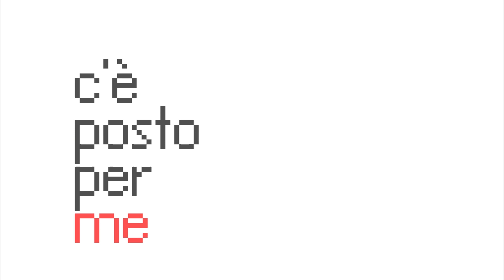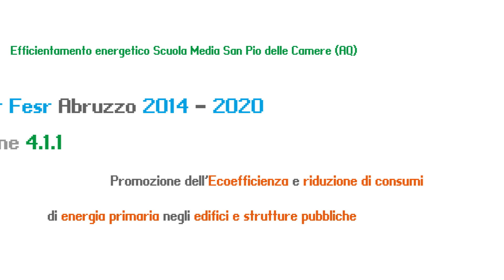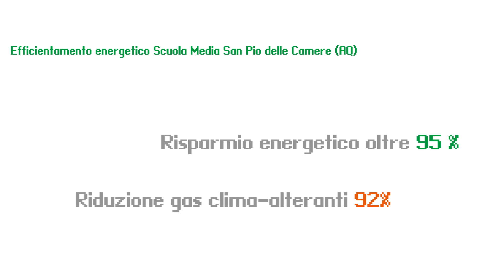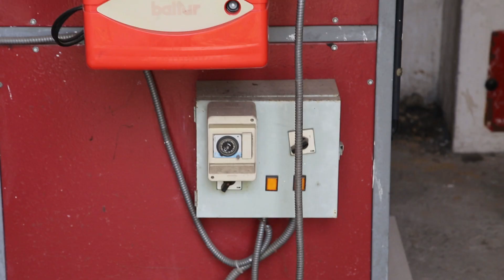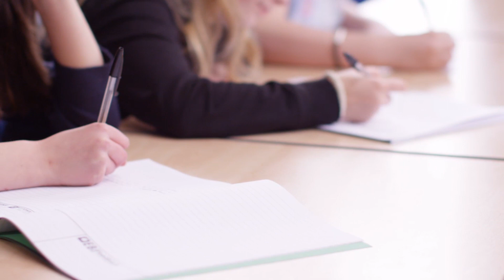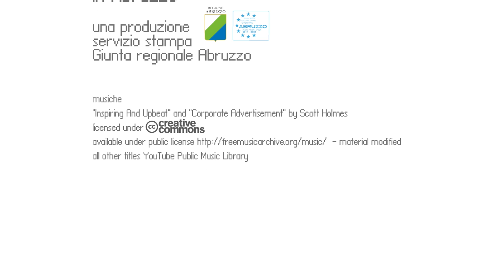C'è posto per me - Efficientamento energetico Scuola media di San Pio delle Camere (AQ)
Storytelling sull'utilizzo dei fondi europei in Abruzzo - Programmazione Fesr 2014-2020.